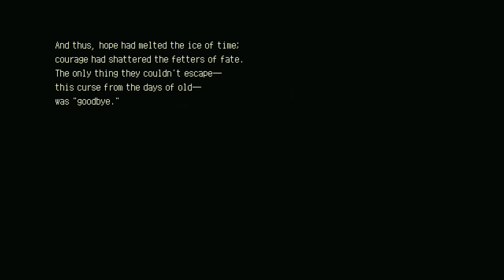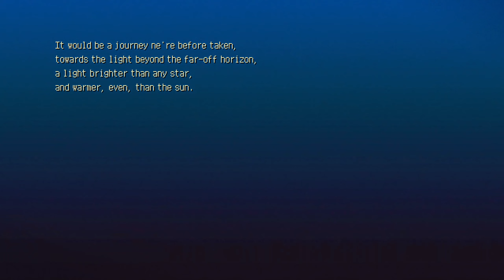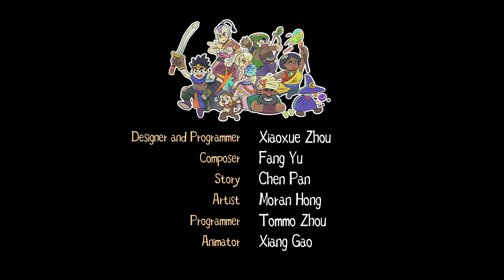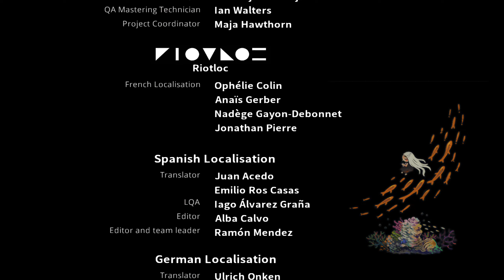Eastward - #34 The End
This game made me cry, alot

Decided no commentary on this one, felt it worked better :)